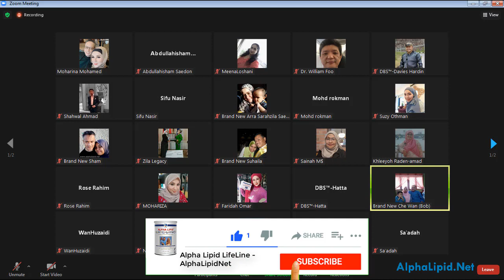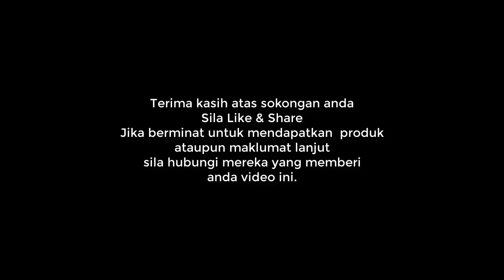Boleh Ke Pesakit Yang Dah Lama Koma Diberi Alpha Lipid LifeLine